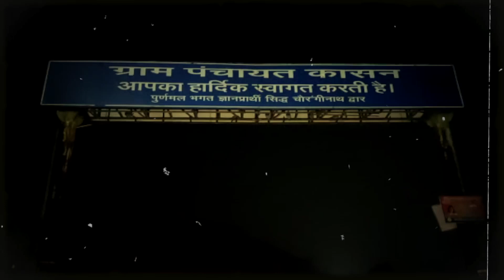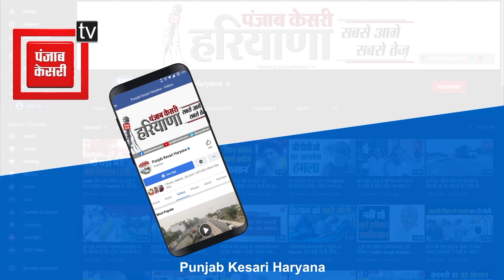पूर्व सरपंच के परिवार को गोलियों से भूनने वाले 2 इनामी बदमाश काबू, मुठभेड़ में एक को लगी गोली